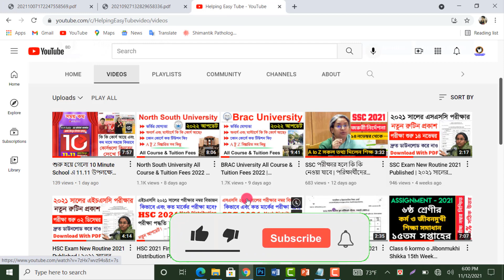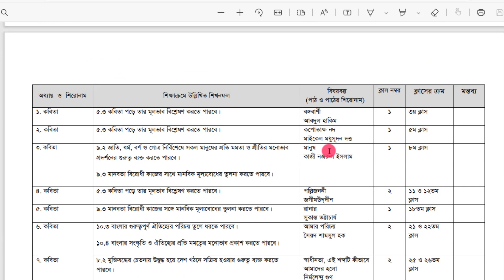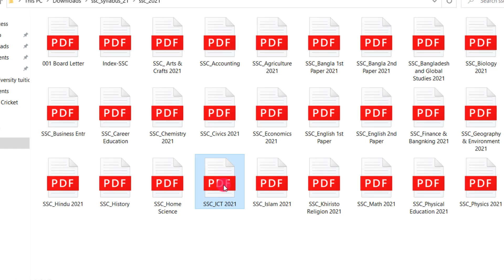SSC Final Exam 2021 Update Information | New Syllabus, Routine, Mark Distribution etc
Thanking You
JF Chowdhury Fahim